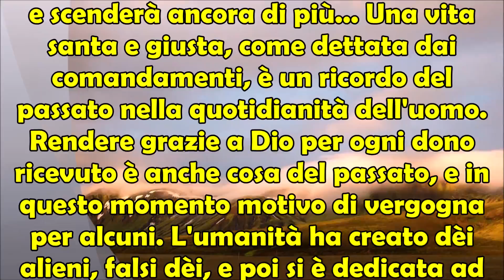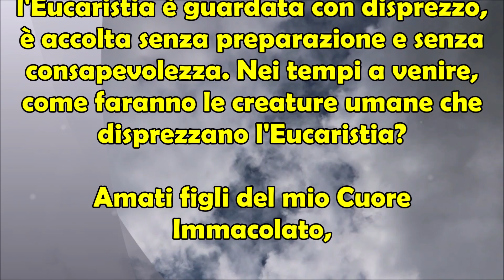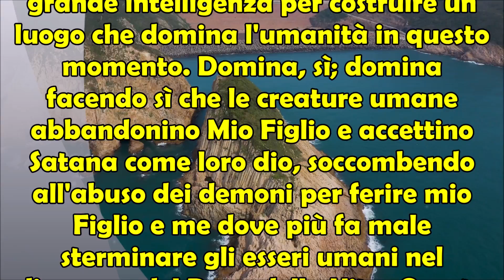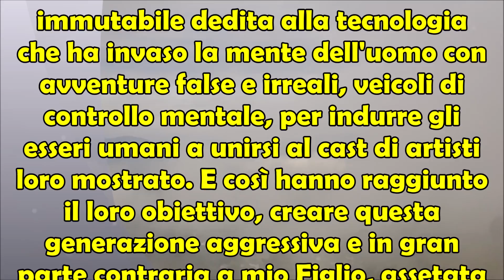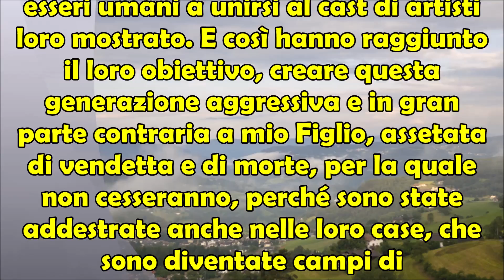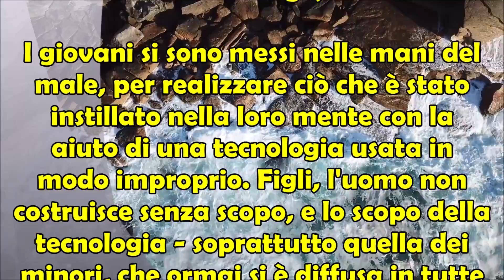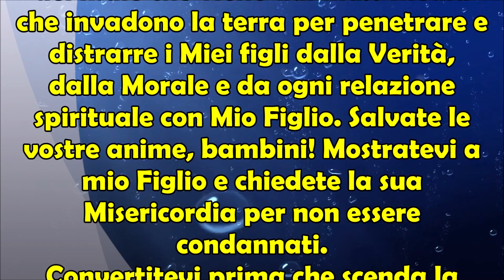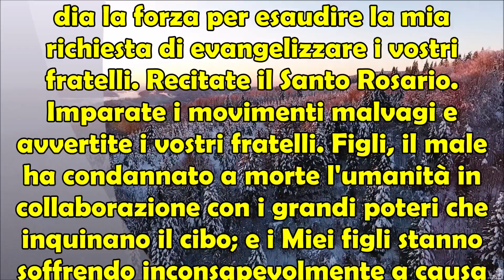È la Fine! Madonna in Argentina Avvertimento Maria De Luz: Tecnologia Invade la Mente, Svegliatevi!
Carissimi, ecco un altro messaggio 🧾 dettato dalla Madonna che compare a Guadalupe alla veggente Maria De Luz De Bonilla. Questo messaggio è molto triste, preoccupante e attacca tutti coloro che continuano a seguire Satana 👿. La Madonna sembra attaccare anche l'utilizzo della tecnologia 📱 da parte dei bambini e non soltanto. Il tempo sta finendo! Madonna in Argentina, messaggio alla veggente Maria De Luz. La tecnologia invade la mente, svegliatevi!

Amati figli del mio Cuore Immacolato,

ricevete la pace che emano dal mio cuore per ciascuno di voi, figli miei. Amati figli quanto è diverso il momento di questa generazione da ciò che la Volontà di Dio desidera per coloro che sono suoi! L'uomo è disceso e scenderà ancora di più... Una vita santa e giusta, come dettata dai comandamenti, è un ricordo del passato nella quotidianità dell'uomo. Rendere grazie a Dio per ogni dono ricevuto è anche cosa del passato, e in questo momento motivo di vergogna per alcuni. L'umanità ha creato dèi alieni, falsi dèi, e poi si è dedicata ad accumulare ricchezze per tenere il cuore umano lontano dal Dio Vero e Vivente. La legge di mio Figlio "Fate questo in memoria di me, ha perso il suo valore. Lo stesso vale per la grandezza, benedizione e serietà con cui i miei figli eletti dovrebbero realizzare il sacrificio di mio Figlio sulla mensa eucaristica, dove il Corpo e il Sangue di mio Figlio - il Grande Miracolo dell'Amore Divino - sono fatti presenti per il Cibo del Suo Popolo. In questo momento l'Eucaristia è guardata con disprezzo, è accolta senza preparazione e senza consapevolezza. Nei tempi a venire, come faranno le creature umane che disprezzano l'Eucaristia?

cadete senza fermarvi, nell'abisso dell'abisso... Non credete che tutto ciò che lega Mio Figlio all'umanità sia stato pian piano eliminato, facendolo sembrare normale nel momento in cui vi muovete. Il male ha agito strategicamente per impedire al Mio Popolo di manifestarsi nel Figlio contro ciò che lo separa dal suo Dio. Figli, avete bisogno di coraggio per rialzarvi dalla vostra caduta... Avete bisogno di umiltà, e per continuare sulla strada di mio Figlio... Quando ci sono differenze tra fratelli, ci vuole saggezza per trattare con gli stolti... Ci vuole fede per non scendere dalla barca quando è convulsa. Questo è il cammino dei discepoli di mio Figlio. Dando la loro testimonianza e porgendo l'altra guancia, hanno fatto spazio a voi, in questo momento. Il male si è sviluppato con grande intelligenza per costruire un luogo che domina l'umanità in questo momento. Domina, sì; domina facendo sì che le creature umane abbandonino Mio Figlio e accettino Satana come loro dio, soccombendo all'abuso dei demoni per ferire mio Figlio e me dove più fa male sterminare gli esseri umani nel disprezzo del Dono della Vita. Questa è la rappresaglia di Satana per la Salvezza che Mio Figlio ha lasciato in eredità al Suo popolo donando Se Stesso sulla Croce. Il male si è manifestato, i miei figli no. I miei figli sono caduti in letargo, non hanno accettato gli insegnamenti di mio Figlio nella loro essenza per avvicinarsi a Lui e fondersi nell'Uno con il Divino.

Amati figli,

la diabolicità di Satana conquista continuamente anime da una società immutabile dedita alla tecnologia che ha invaso la mente dell'uomo con avventure false e irreali, veicoli di controllo mentale, per indurre gli esseri umani a unirsi al cast di artisti loro mostrato. E così hanno raggiunto il loro obiettivo, creare questa generazione aggressiva e in gran parte contraria a mio Figlio, assetata di vendetta e di morte, per la quale non cesseranno, perché sono state addestrate anche nelle loro case, che sono diventate campi di addestramento alla violenza e la morte. Le famiglie sono il bersaglio del diavolo e lui li ha raggiunto disintegrazione, falsità, violenza ... E tutto quanto sopra è stato introdotto in casa dai genitori stessi utilizzando una tecnologia non controllata dai genitori che ha causato grande scompiglio nella menti dei propri figli e di se stessi. L'uomo si muove in un ambiente ostile. Ciò che è mondano vince con il bene, la verità, la misericordia, i valori, la vita, l'amore del prossimo e tanti altri aspetti...

Amati figli, ...